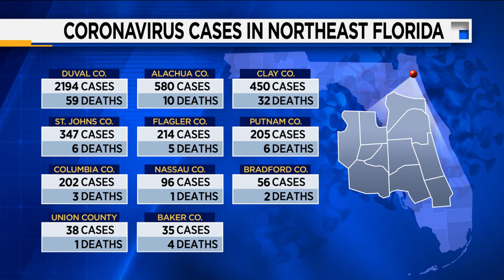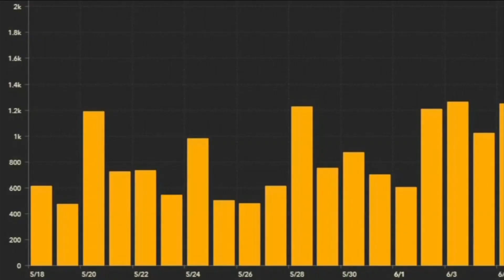Florida Governor plans to go full steam ahead with reopening and rejects calls to impose mandato...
Governor Ron DeSantis is rejecting the notion the state is experiencing a spike in coronavirus cases, despite more than 14-thousand residents testing positive in the past week.